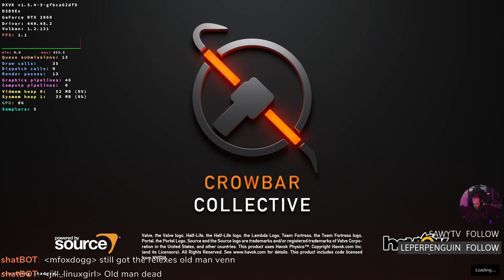Road To Xen: Black Mesa On Linux Pt.4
Hello, my name is Venn and I’ve never played Half-Life 1. This is my story.

Q: Why are you using Proton?
A: The native binary works quite well but flickers like a rabid emu on a meth binge when captured with OBS.

Links
Show notes: